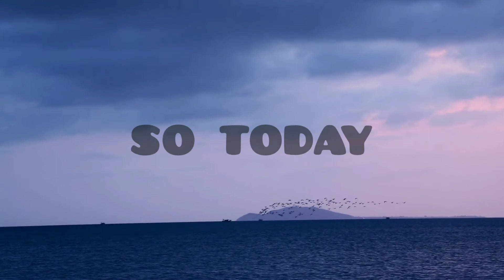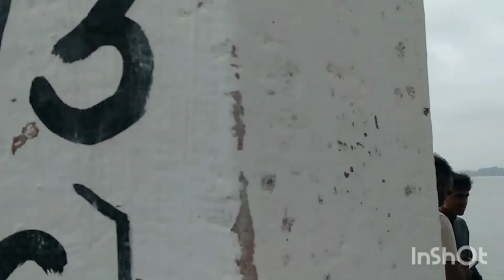YE KAHA AGAYE 🤨 MAJA AGAYA |INDORE EXPLORE PART2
Musician: @iksonmusic

Musician: @iksonmusic